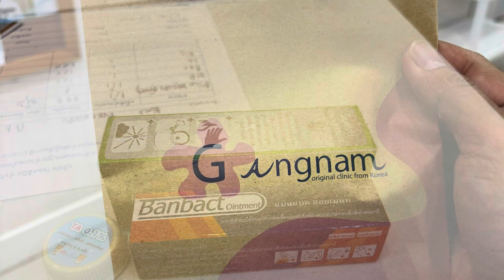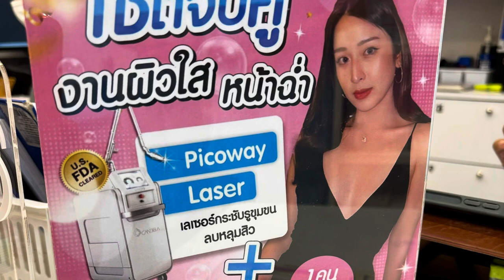Pico กังนัมคลินิก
ทำpicoกังนัมคลินิก ครั้งแรกด้วยโปร999บาทผลเป็นไงไปชม🤘